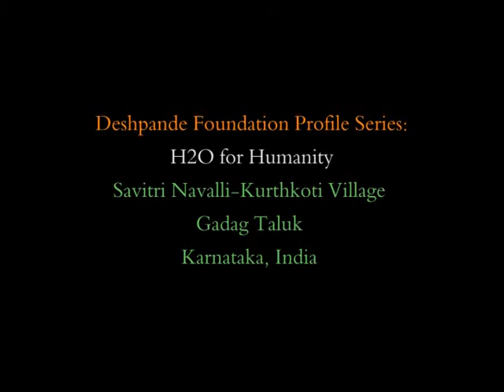H2O for Humanity- Savitri Navalli